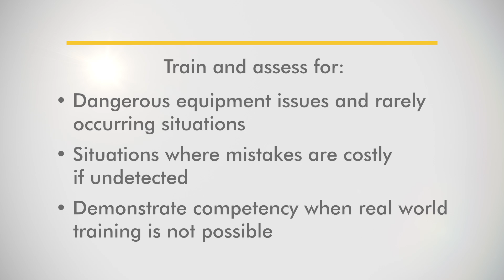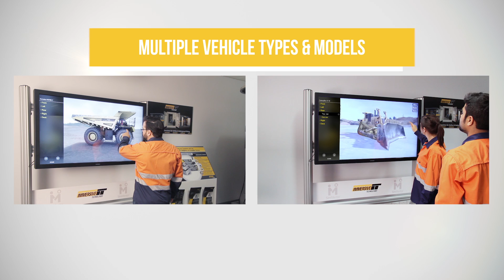Immersive Technologies - Pre-Start Inspection (2015)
Learn to recognize problems before they become costly to repair - FREE 30-day trial:

Immersive Technologies’ Pre-Start Inspection tool ensures effective, efficient and consistent training of personnel. Using a visual learning system with realistic cues, the application caters for both experienced and green personnel.

- Incorporate Site Operational Procedures in addition to OEM compliant inspection.
- Personnel will identify the difference between worn and damaged components and are better equipped to identify conditions under which the machine should not be operated.
- Learn to recognize problems before they become costly to repair. Save on maintenance costs and reduce likelihood of machine failure or environmental damage.